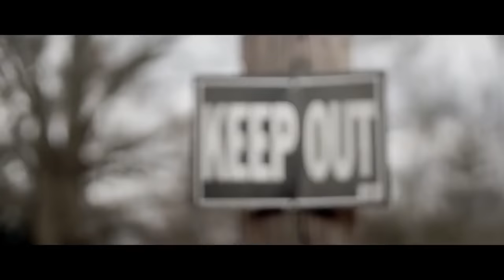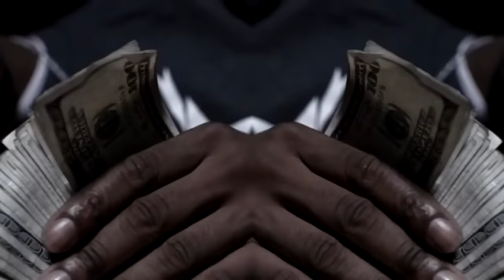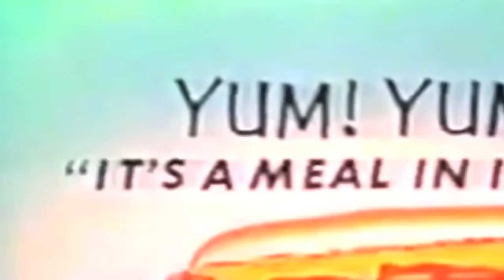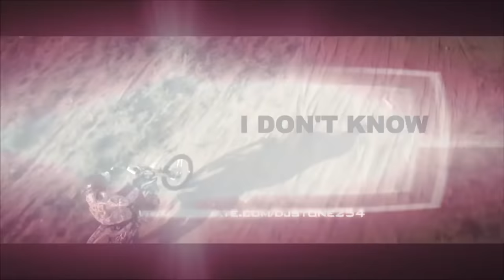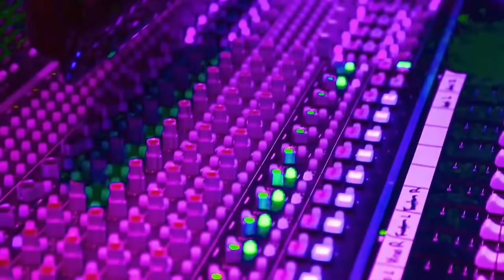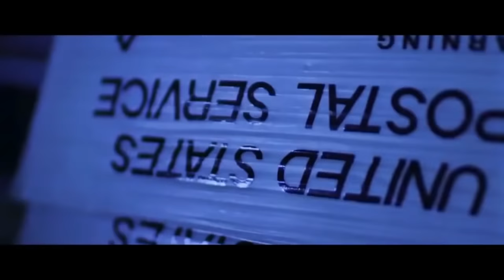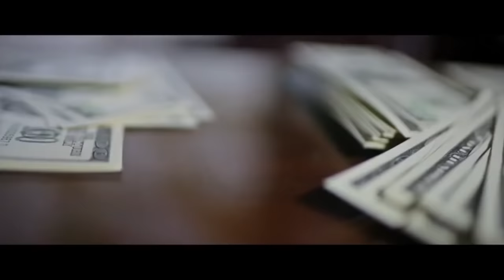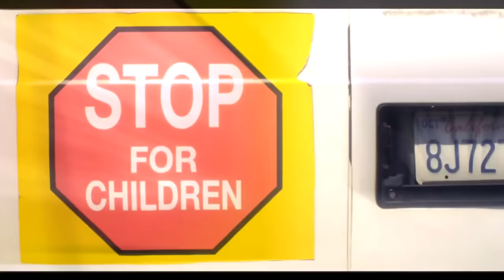🔥🔥🔥 BEST || RAP || TRAP || IN MY SYSTEM VIDEO MIX 2021 (DJ STONE) FT GucciMane,Soulja Boy,RickRoss